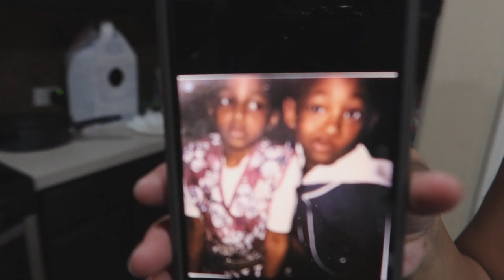THE KIDS STOLE NESHA CAKE & MIRMIR ALMOST CHOKED EATING A FRUIT ROLL UP!! | DOLCE AND NESHA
THE KIDS STOLE NESHA CAKE & MERMER ALMOST CHOKED EATING A FRUIT ROLL UP!! | DOLCE AND NESHA